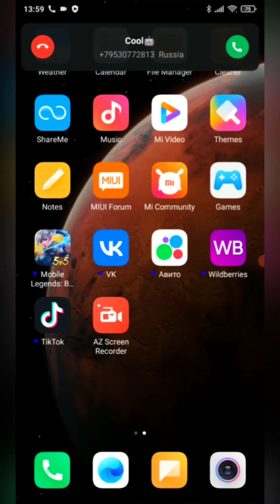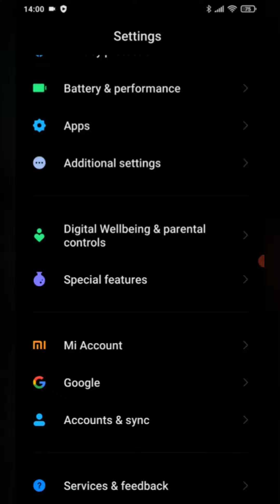Xiaomi Mi Mix 2 screen recordings call / Xiaomi ringtone